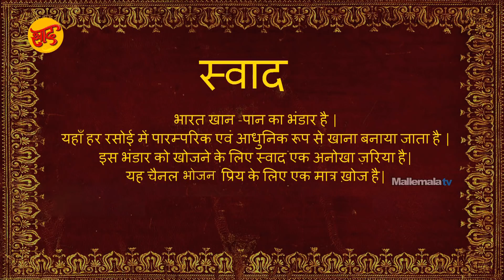एग पुलुसु - अंडा पुलुसु बनाने की विधि - Egg Pulusu Making in Hindi - Swaad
अंडा पुलुसु

आवश्यक सामग्री
तेल
मेंथी - १ चम्मच
सरसो - ५ ग्राम
जीरा - १/२ चम्मच
लहसन - १ चम्मच
कड़ी पत्ता - ५ ग्राम
हल्दी - ५ ग्राम
प्याज - १०० ग्राम
मोटा नमक
अदरख लहसन पेस्ट - ३० ग्राम
मिर्ची पाउडर - ३० ग्राम
धनियां पाउडर - ५ ग्राम
इमली का रस - २०० मि ली
पानी - १०० मि ली
अंडा - ६
हरी मिर्च - ४-५
भुना नारियल पाउडर - ४५ ग्राम